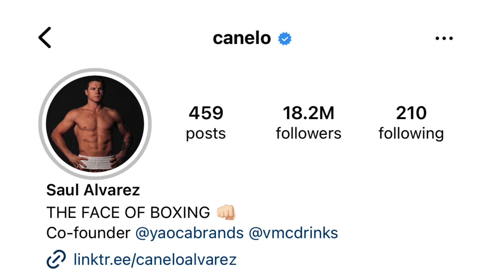Oleksandr Usyk throws shade at Canelo Alvarez “The Face of Boxing” ONLY in Mexico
Oleksandr Usyk questions Canelo Alvarez’s claim that he is “The Face of Boxing” saying that he is only The Face of Boxing in Mexico